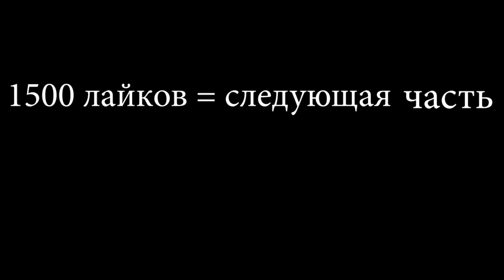😱ВИРТУОЗ В ЧАТ РУЛЕТКЕ | 😢ДОВЕЛ ДЕВУШКУ ДО СЛЕЗ СВОЕЙ ИГРОЙ НА ГИТАРЕ | РЕАКЦИИ #14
В этом видео я играю на гитаре популярные песни в стиле фингерстайл и смотрю на реакиии девушек.